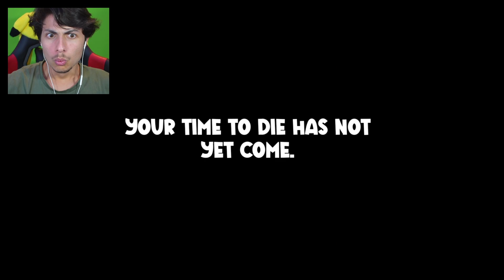HUGGY WUGGY S'EST FAIT REMPLACER... (c'est triste)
Huggy Wuggy s'est fait remplacer dans Funny Park ! 👹